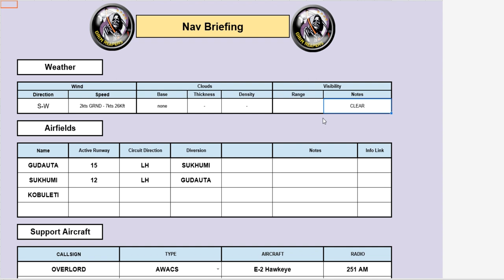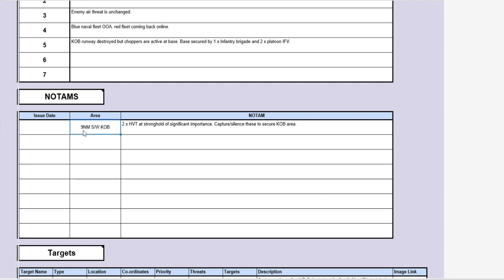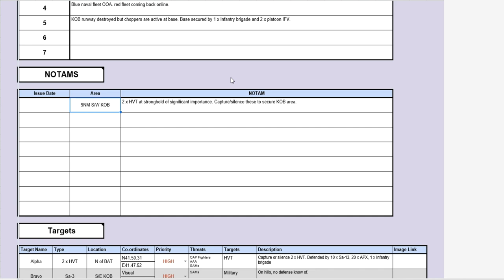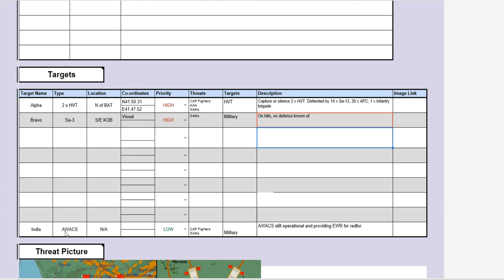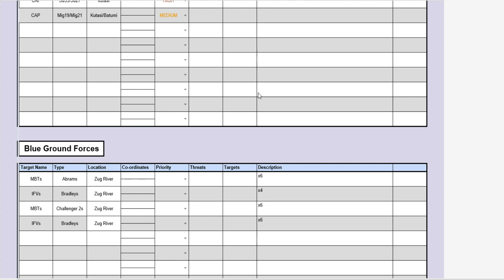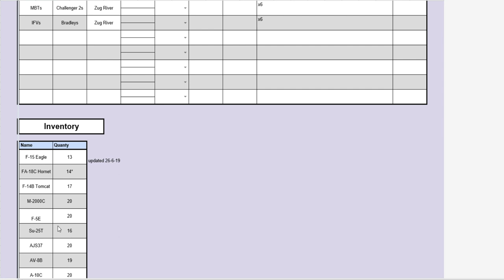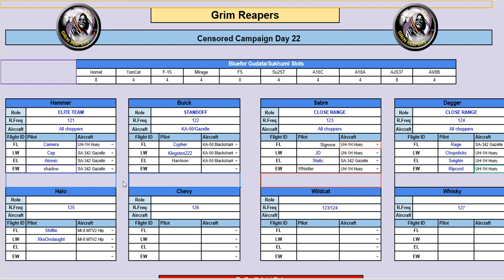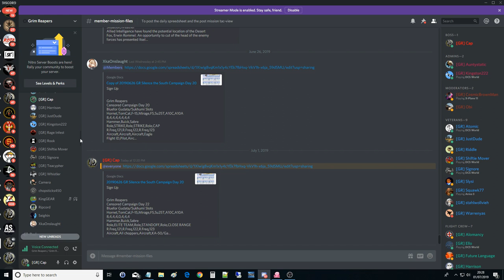Coffee Campaign: DAY 22 Attacking The South's Ground HQ | DCS WORLD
1:19 Nav
1:49 Intel
9:19 Tasking
9:49 Taget Imagery
10:34 Flights
12:03 Mission Start